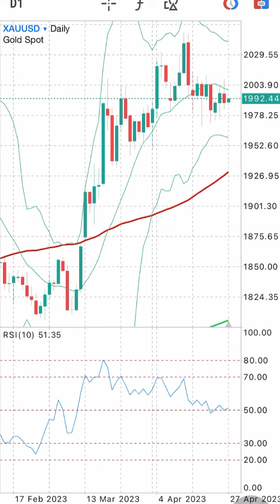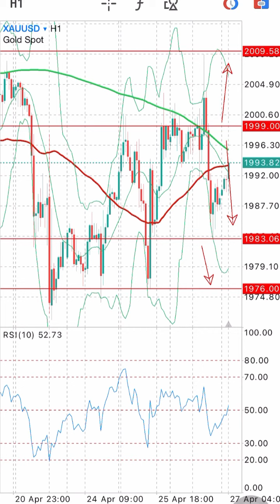XAUUSD on 27 April 2023 Signals Forecast Outlook Potential by Trading Gold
XAUUSD on 27 April 2023 Signals Forecast Outlook Potential by Trading Gold. Daily Free Signals Forex Pairs Forecast Tips for Daily Beginner Trading Videos.

foreign exchange
forex
forex trading
forex news
forex market
forex signals
best foreign exchange
currency trading
forex currency
forexdirectory
forex investment
forex strategies
mt4 indicators
trading signals
factory forex
smart trader
fx daily
forex analysis
action forex
forex account
forex trading signals
forek
tradize
forex millionaire,
fx charts
forex platform
currency fx
funded trader
forex dealer
trader 4
learn forex trading
market crash
Investment fx
IQ options
option iq